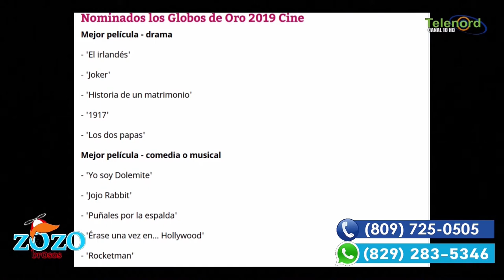Discusión de mejor película de drama El Irlandés o el joker